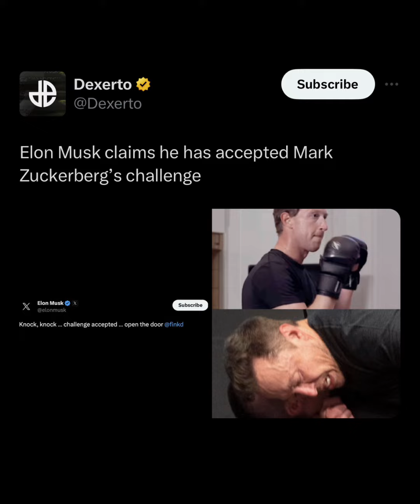Elon Make Up Your Mind?!! 💀